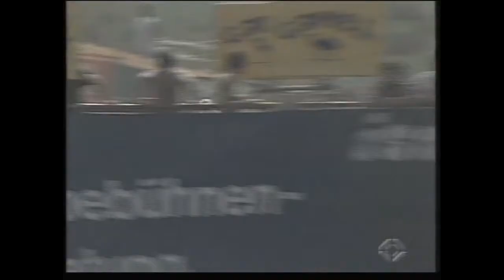Seitenwagen WM 1991 Rothenturm